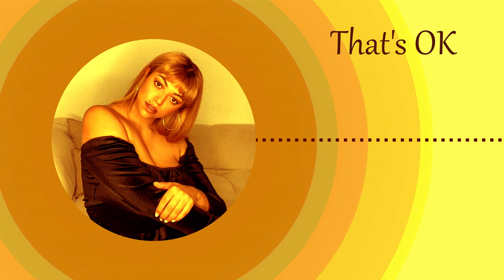that's ok - mahalia (slowed + reverb)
visual is a photo of Mahalia, taken from her Instagram (@mahalia)
none of the music or visuals in this video belongs to me. all credit belongs to the original artists and creators, and use/manipulation of the video and audio is protected under fair use.